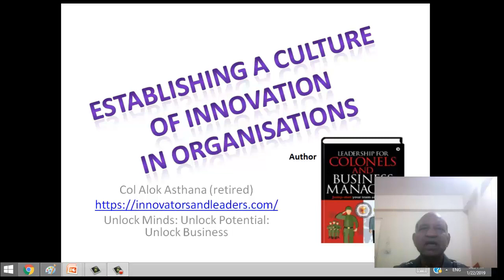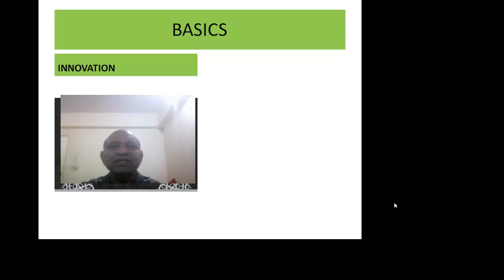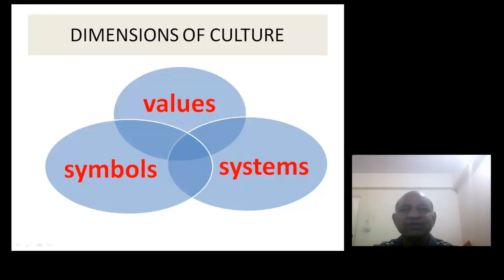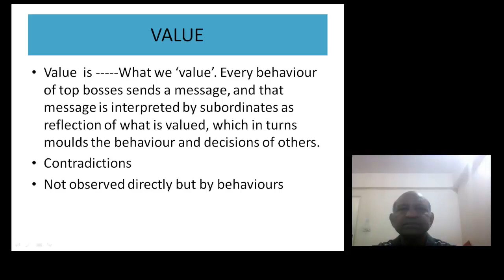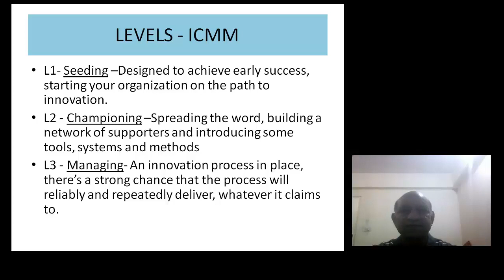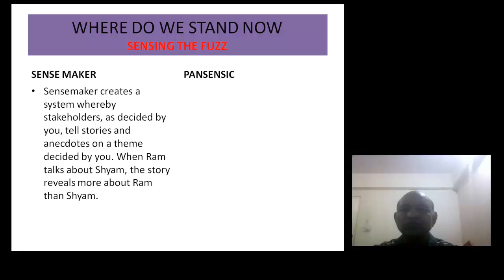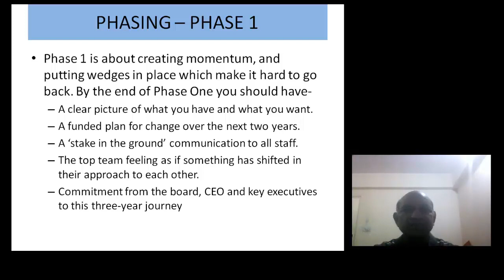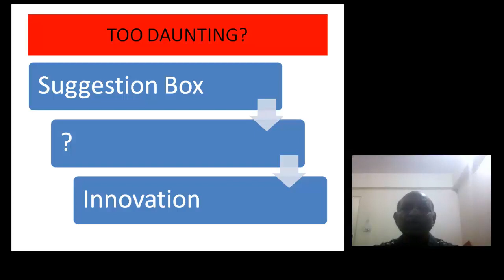Organizational development through a culture of Innovation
Here are details of how to establish a culture of innovation in organizations. To do so, one needs to have a good understanding of 3 things - culture change management, innovation and organizational behaviour. In this video, you'll find details of all three.